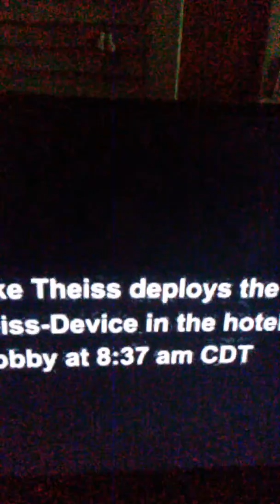James mundet sos terror attack 9 11 18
This will affect yoiu. Sos breaking news today.